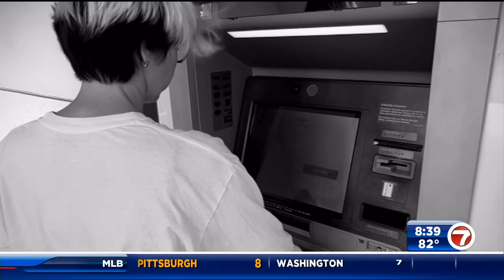Didn’t get cash from Bank ATM. What can you do ?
A South Florida woman tried to withdraw her rent money from an ATM. She says no cash came out. The bank disagreed, saying, “Oh, yes, it did.” How can she prove that she didn’t get the money? It’s why she called Help Me Howard with Patrick Fraser.

Elena and her husband both work hard, but as many people know, starting a family can be financially tough. If you want to help them a little, the link is under this Help Me Howard, along with the number to contact Hollywood Police if you know the fellow who was at the ATM after Elena.

Someone deposited a problem with you? Wanna withdraw it from you life? See if we can dispense a little legal advice to help you cash in.

With this Help Me Howard, I’m Patrick Fraser, 7News.

CONTACT HELP ME HOWARD:
Miami-Dade: 305-953-WSVN
Broward: 954-761-WSVN